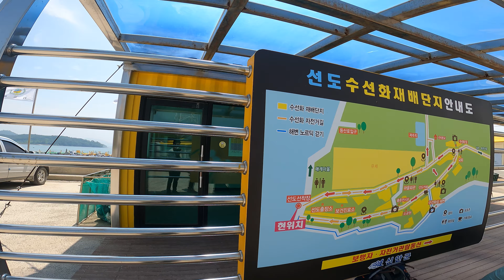수선화와 금영화로 노란색테마를 가진 신안 선도/Walking on Korea(4K)/Seon-Do,yellow island, Sin-An.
안녕하세요.오늘은 섬전체가 수선화와 금영화로 노란색테마로 꾸며진 신안의 선도를 다녀왔습니다.비록 꽃의 절정은 지났지만,아름다운 신안앞바다와 한가한 선도에서 산책시간을 가져볼까요?감사합니다.
Hi,Everyone~
Sin-an Seon-do is a small island decorated with daffodils and gold daffodil flowers with a yellow theme. If you visit 1004 islands in Shinan, it is a good island to visit and take pictures. Thank you.
음원출처
Copy Start
Copy End
google map(구글지도):
신안선도(Seon-Do/Sin-An)

신안 선도에 대한 자세한 설명은 아래 링크를 참조해 주세요.
more detail information  for Seon-Do in Sin-An